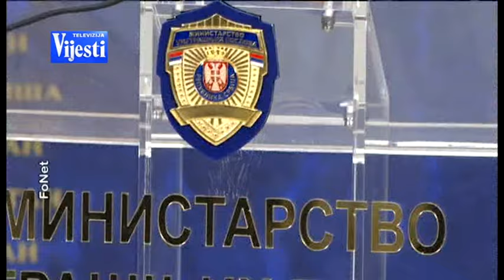Direktno: Nastavlja li svijet putem ratova i krize? | Vijesti Online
Gosti emisije su: Miodrag Lekić - predsjednik Demosa i bivši diplomata i Srđan Darmanović - profesor na Fakultetu poltičkih nauka i bivši ministar inostranih poslova